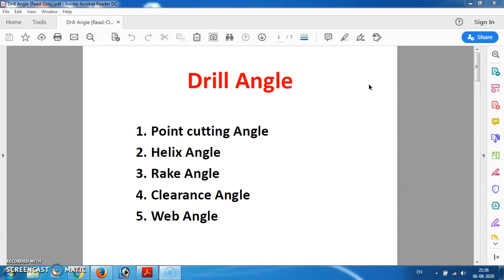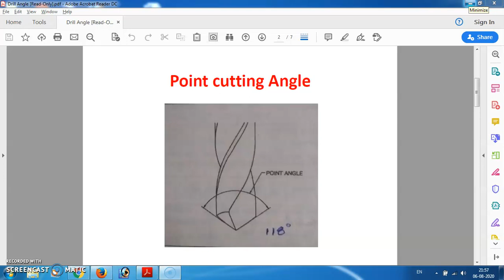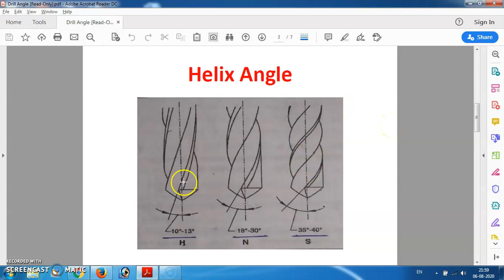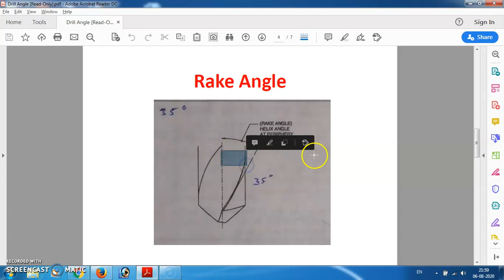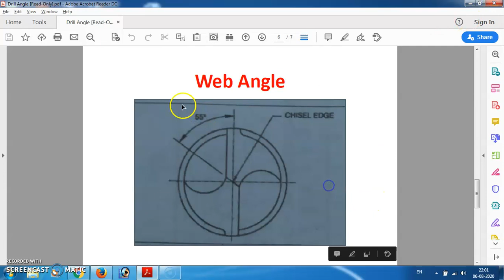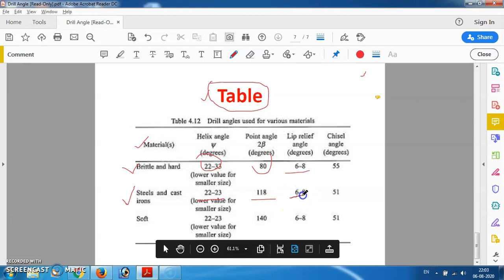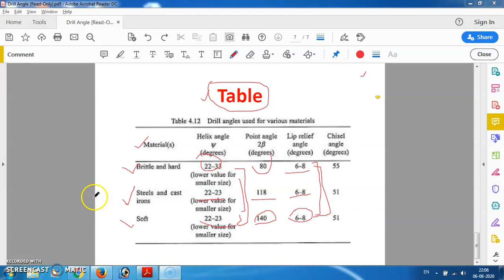Drill angles | Types of drill angles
Hi I am Amardeep Chourasiya.. Welcome to our youtube family ITI MECHANICAL GURU.

In this video describe drill angles like clearance angle,rake angle,web angle,point angle,helix angle etc.

Chapter 1.3 आग और आग के प्रकार ।।अग्निशामक यंत्र ।।

 OUR SOICAL PLATFORM LINK..

OUR TELEGRAM CHHENAL LINK -- @ITIMECHANICALGURU